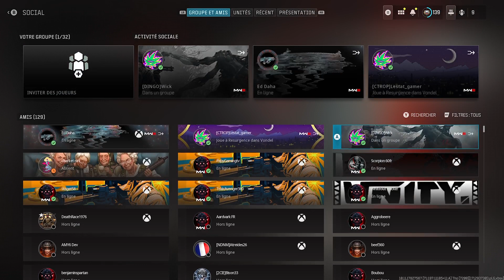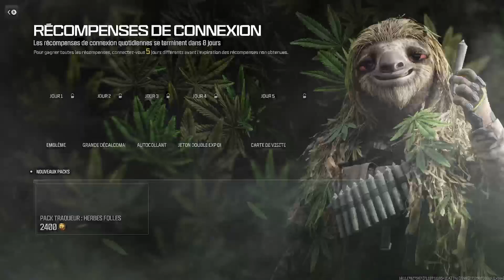MW3 Saison 3 : on tente 1 seule partie après + de 2 mois d'abstinence